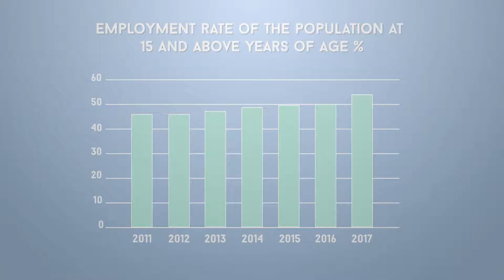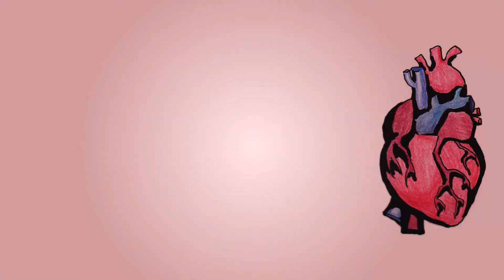A1 Интелект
Европейска олимпиада по статистика за ученици 2018 - отбор Интелект